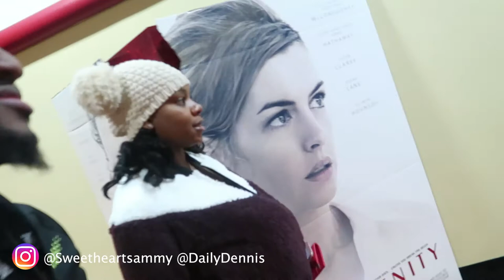SO WE SNUCK FOOD INTO THE MOVIE THEATER (SUPER FUNNY)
So we snuck food into the movie theater but dont tell anyone!!! shh Dee and Sam Family!

Take a look at our instagrams

and our camera man